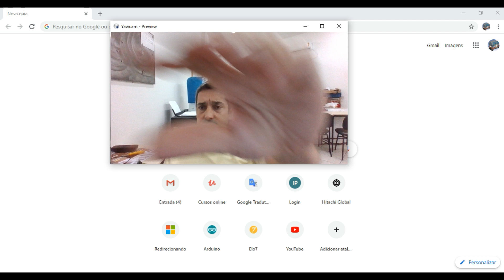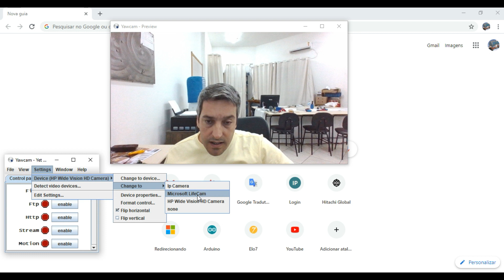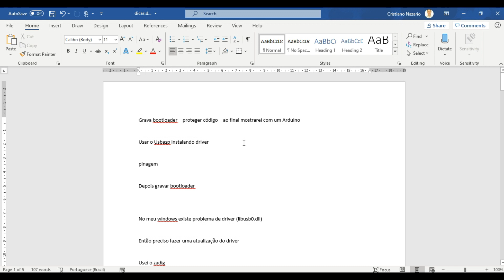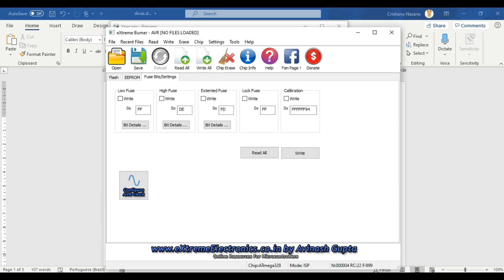Grava bootloader – proteger código – ao final mostrarei com um Arduino 1/4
Grava bootloader – proteger código – ao final mostrarei com um Arduino, mas a parte de Fusebits não funcionou usando um arduino como programador